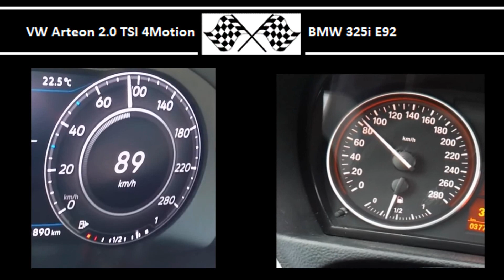VW Arteon 2.0 TSI 4Motion VS. BMW 325i E92 - Acceleration 0-100km/h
VW Arteon 2.0 TSI 4Motion
280HP
350Nm
0-100 in 6.5s

218HP
270Nm
0-100 in 7.0s